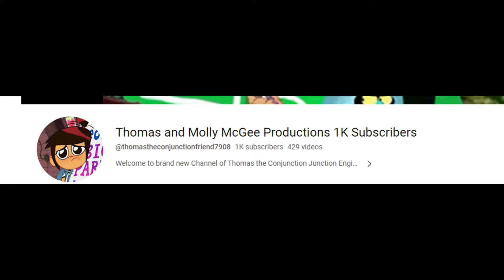Sharon Molly Libby Leah Andrea Ollie June And Thomas and Percy's Reaction That I Made It To 1K Subs!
For @YTHStudioProductions , @mrchloe259 , @Fluffy20241 , @ImFluffy2024 , @ThomasTimmyTwilightAndClayton , @TheKiwiThomasFan9800 , @GTCF-l1e , @isaiahrodriguez896 , ETC!!